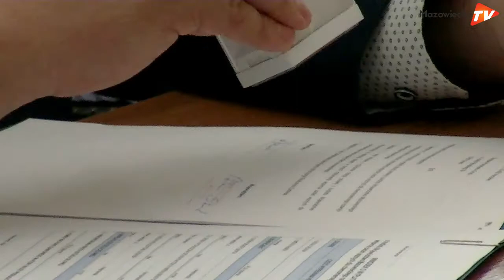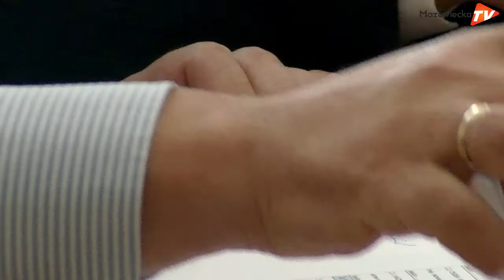Umowa na dofinansowanie remontu dróg powiatu grójeckiego podpisana przez Marszałka Adama Struzika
W środę, 28 sierpnia Starostwo Powiatowe w Grójcu odwiedził Marszałek Województwa Mazowieckiego Adam Struzik.
Wizyta związana była z podpisaniem umowy na dofinansowanie ze środków Województwa Mazowieckiego remontu dróg, które znajdują się na terenie gminy Grójec oraz gmin Mogielnica i Błędów.